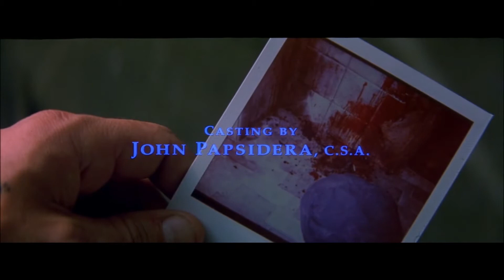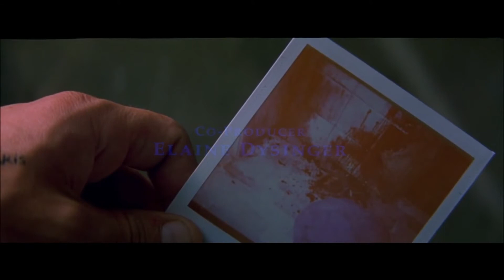Los planos que abren las películas de Christopher Nolan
El primero de los planos de cada una de las 10 primeras películas de Christopher Nolan.